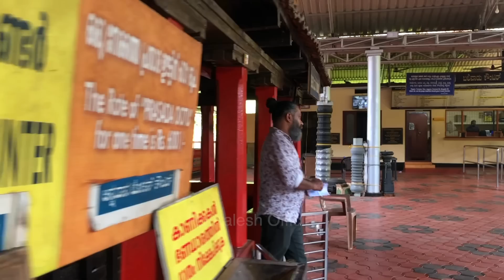മാടായി കാവിലെ കോഴി നിവേദ്യം | chicken dry fry | Rajkalesh | Kallu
Description:
This video describing about madayi kavu and their rituals.

About me: It’s me Rajkalesh.  I am a TV Host, Magician, Chef, traveller & Actor.